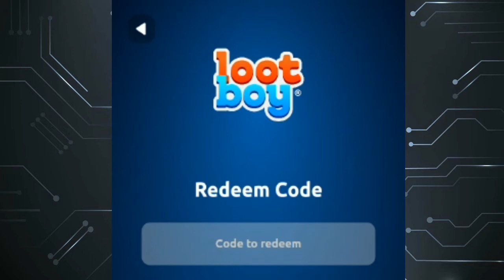NEW LOOTBOY REDEEM CODES 2021- LOOTBOY DIAMOND CODES 2021 - LOOTBOY CODES 2021#FOJIWELCOME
Foji Welcome#

1) lootboy
2) lootboy codes
3) lootboy codes 2021
4) lootboy redeem codes 2021
5) lootboy diamond codes 2021
6) lootboy diamond codes
7) new lootboy redeem codes 2021
8) lootboy codigos
9) lootboy codigos 2021
10) lootboy fifa21